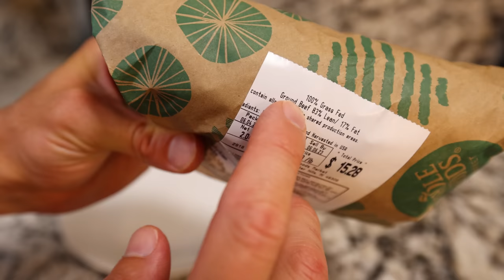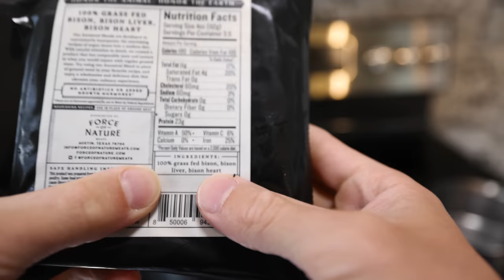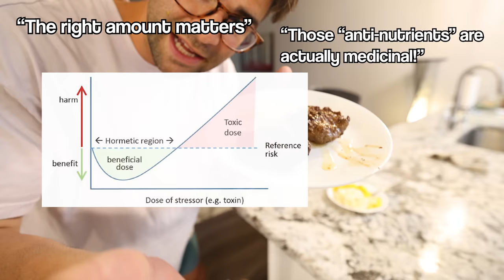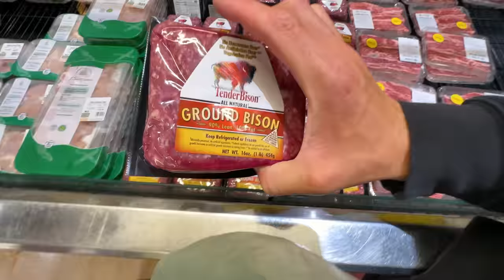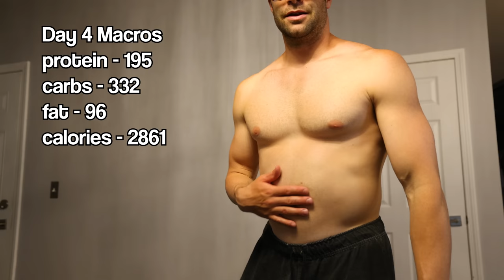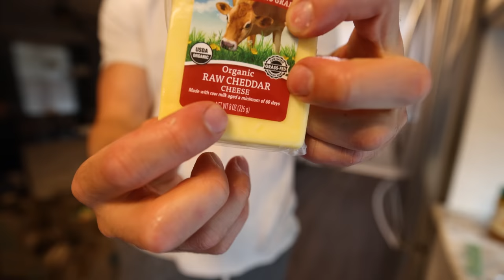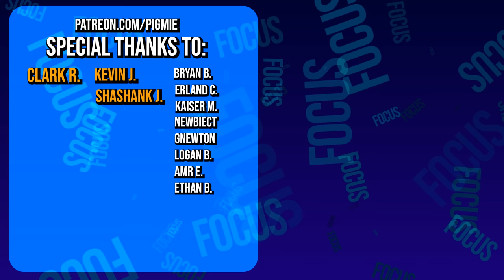I Only Ate MEAT and FRUIT for an Entire Week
What happened to my skin, body composition, energy, strength, etc when I ate meat, fruit, and a small amount of raw cheese for a week strait. Is this style of carnivore the optimal lifestyle! What are some issues? Too much fruit? Too much meat? lets find out how I reacted!